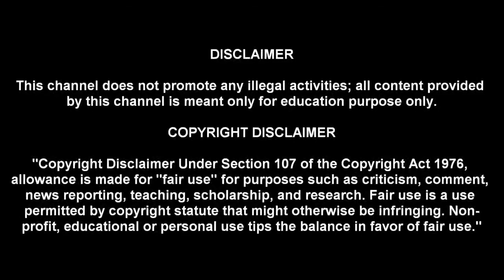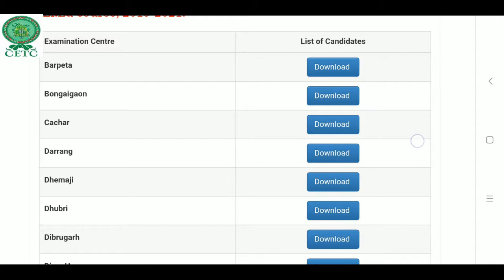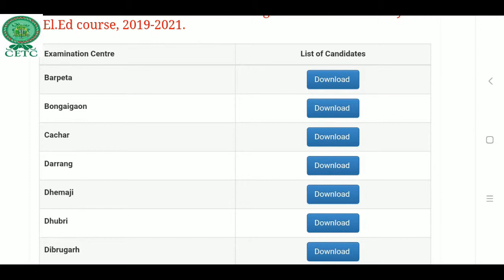List of selected candidate for counseling for admission into 2-year D.El.Ed course, 2019-2021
Download Online Counselling Notice (Candidates must read)